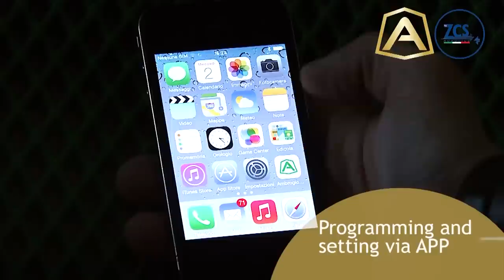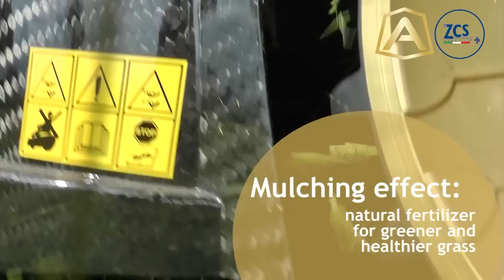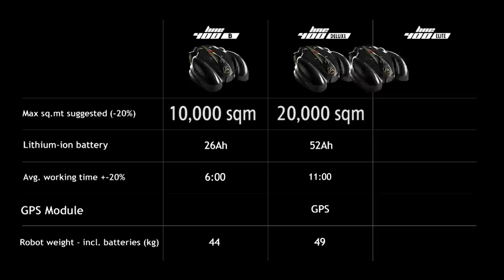Ambrogio L400 - The automatic lawn mower for large areas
Ambrogio L400 works at the Avioclub of Valdichiana (Chiana Foiano - Arezzo): 30.000 sqm where Ambrogio takes every day care of the lawn. The video also includes the testimony of Damiano Gagliardi (Vice President of the Avioclub). Ambrogio L400 "A legend in Carbon":  the robotic lawn mower is designed for large areas such as parks, golf courses, soccer fields. Maximum strength, maximum precision, maximum size, in a nutshell, top of the range.